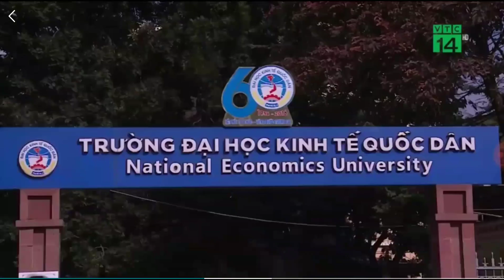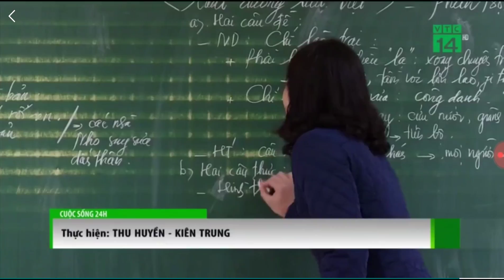Nhiều điểm mới trong tuyển sinh năm 2018